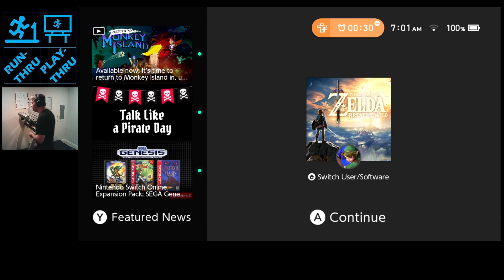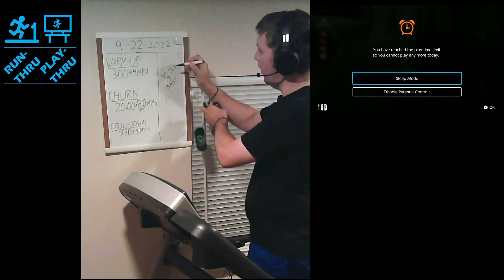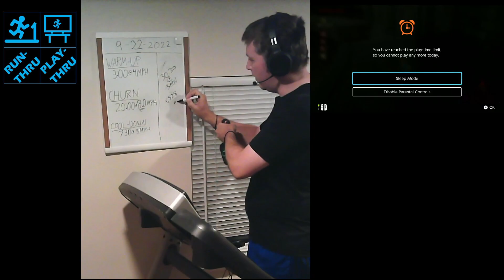Up&Running 2022.09.22 ~30:30@3MPH//1.528mi(Legend of Zelda:Breath of the Wild)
Quick recap: (Made today a respite day with all walking at 3MPH to try and avoid further aggravating some perturbed back muscles.) In game, started off on Satori Mountain and shot a whole bunch of arrows from mid-flight at the assembled blupees and collected 181 rupees from the effort. Found a rock hiding a korok in a nearby tree. Warped back to the coliseum bridge and found a korok by shooting a jar underneath the bridge. Climbed up the outside and found a chest with bomb arrows next to a rock hiding a further korok (bringing the total available seed tally to 9). Navigated around the assorted levels of the coliseum to take out the monsters with elemental weapons. On the bottom level, took out the silver lynel. Kept exploring trying to see if the sensor would pick up on a chest with some ancient gear in it per the clue about ruins of "a battle ground where brave souls tested their skill". Was still exploring when the timer ended the session for the day.